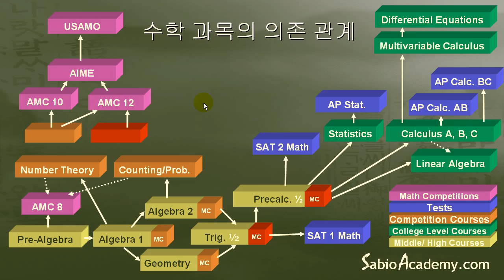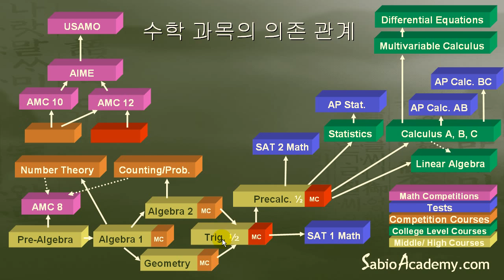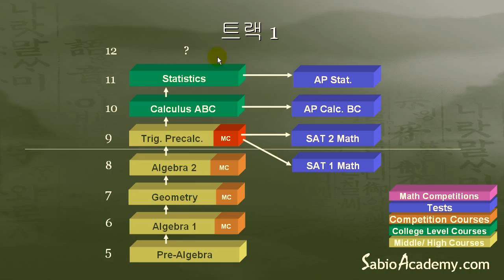미국의 중고교 수학과정 Part 2 정규과정 수학의 순서